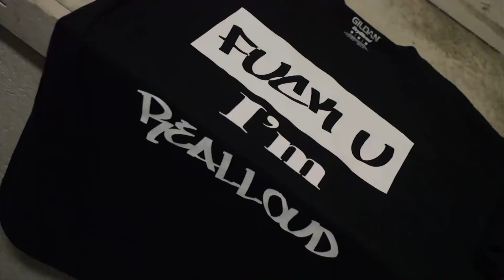Niggas Want Beef - Swurve X RealLoud Young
( S&E By Focus Films )